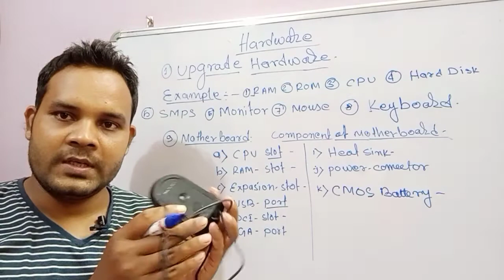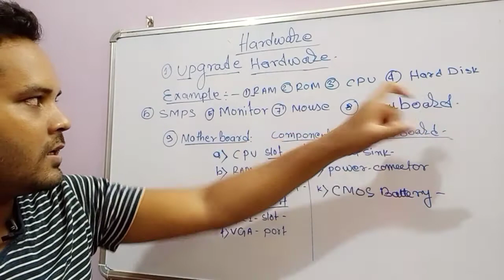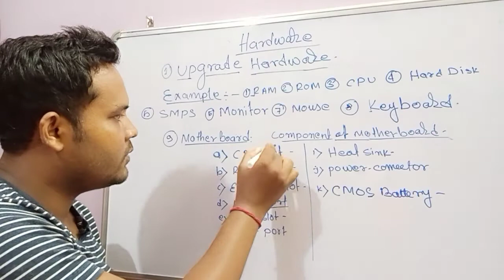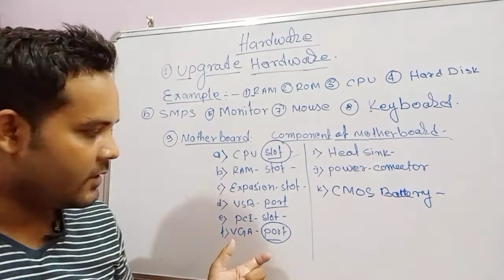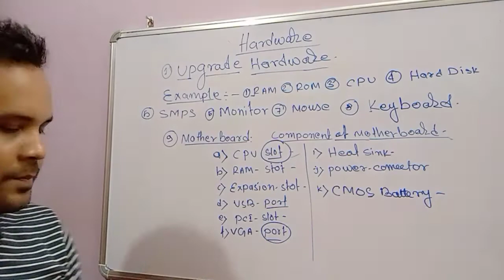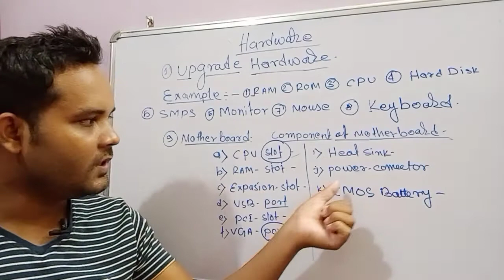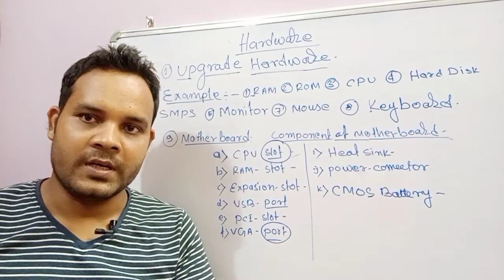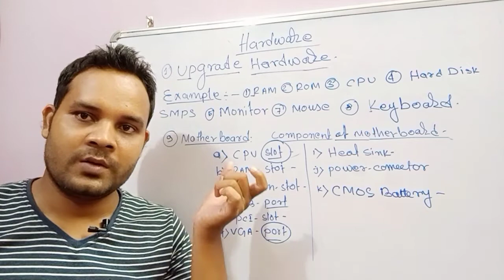Computer Hardware and it's Examples#computertutorial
what is computer hardware and it's concept, example of hardware,
RAM,ROM,CPU, Monitor, SMPS, mouse, keyboard, motherboard, components of motherboard, USB port, CPU slot,ram slot